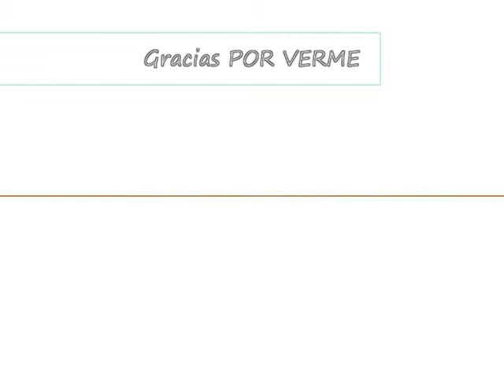RvB-1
UN VIDEO DE UNA SERIE MUY COMICA CON LA MUSICA DE LINKIN PARK